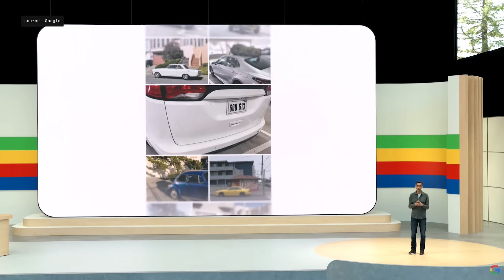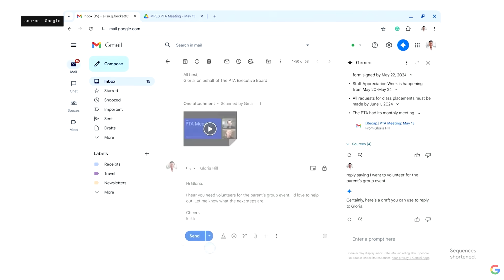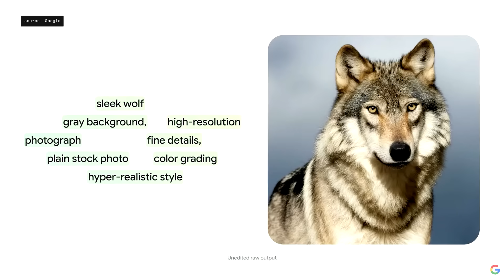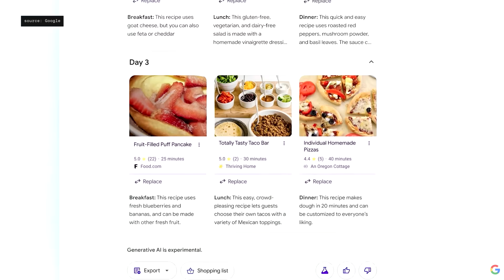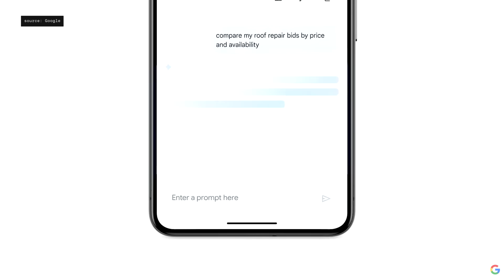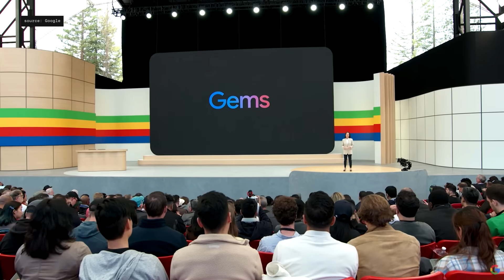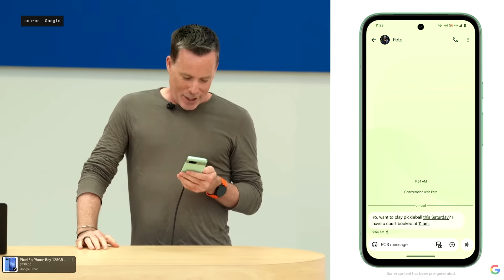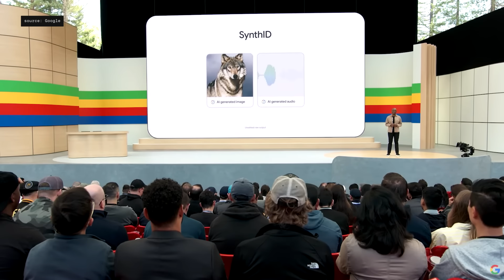Google I/O 2024 keynote in 17 minutes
From new AI features to Android updates, Google had a lot to share during this year’s I/O. We got a look at Google’s Project Astra, a multimodal AI assistant that the company hopes will become a do-everything virtual assistant. And Veo: Google’s answer to OpenAI’s Sora, a new generative AI model that can output 1080p video. Plus, a look at Gemini 1.5 Flash, the new, lighter than Gemini Pro, multimodal model optimized for “narrow, high-frequency, low-latency tasks." Also, using on-device Gemini Nano AI smarts, Google says Android phones will be able to help you avoid scam calls by looking out for red flags. Here’s everything you missed.

0:00 Intro
00:22 Ask Photos Search
01:20 Gemini 1.5 Pro
02:16 Notebook LM
03:26 Gemini 1.5 Flash
03:43 Project Astra
04:47 Imagen 3
05:08 Music AI Sandbox
05:20 Veo AI Generated Video
06:15 6th Gen TPUs Trillium
06:37 Multi-step Reasoning in Google Search
07:35 Ask with Video
08:12 New Gmail Mobile Features
10:10 Gemini Teammate
10:45 Gemini powered teammate called Chip
11:10 Gemini Live (video AI)
11:59 Trip planning with Gemini
11:46 Gemini Advanced & Circle to Search
13:53 Contextual awareness
14:58 - Talk back & Gemini Nano
15:26 - Gemini Pro and Flash prices
15:50 - PaliGemma and Gemma2 availability
16:05 - SynthID
16:19 - LearnLM
16:27 - Gems
16:38 - How many times was AI said?